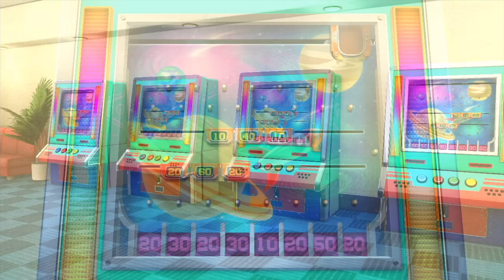Wii Party U Minigames - Amy Rose Vs JianJun Vs Barry Vs Daisuke (Master Difficulty)